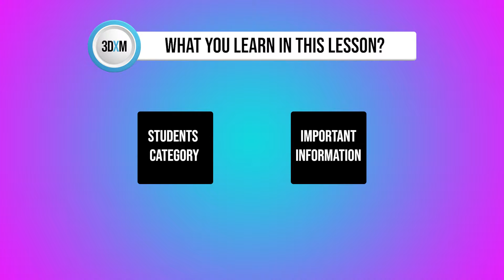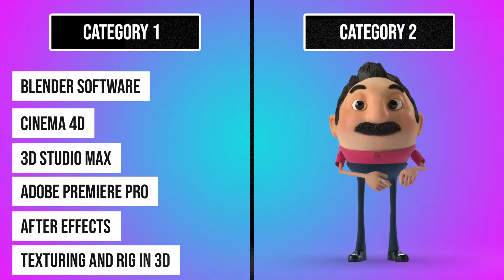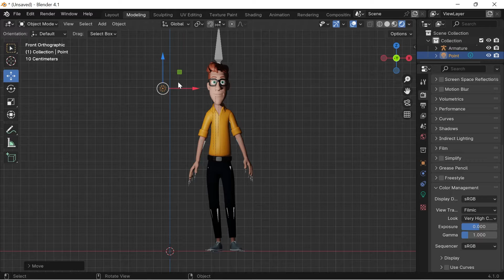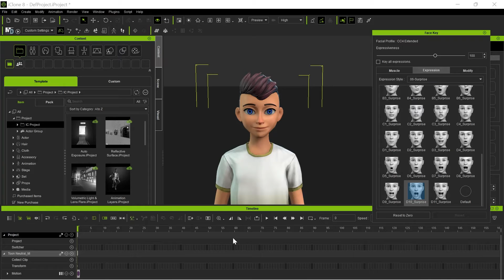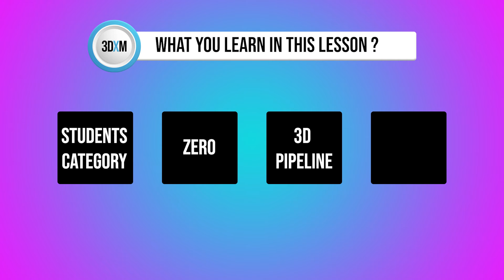3D Animation course Class 02 | Students Category & Important Information about 3D Animation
Hello everyone my name is Tasawar Aijaz and welcome back to another video of 3DXMentor YouTube channel. This video is the Class 2 of my 3D animation Complete course in Hindi / Urdu. In this Video i am going to tell you about Students Category & Important Information about 3D Animation.

Video Chapters

0:00 Channel Intro
0:08 My Introduction
0:13 what you learned in previous lesson
0:29 What you learn in this lesson
0:43 Students Category Explained
1:50 Important Information About 3D animation
3:47 Lesson Recap
4:16 About next Video

If you want to learn 3D animation or cartoon animation, then I have good news for you. I am providing a complete 3D animation course for free on my channel 3DX Mentor.